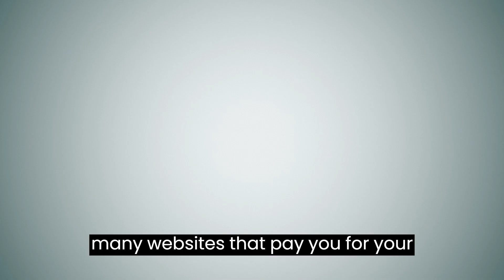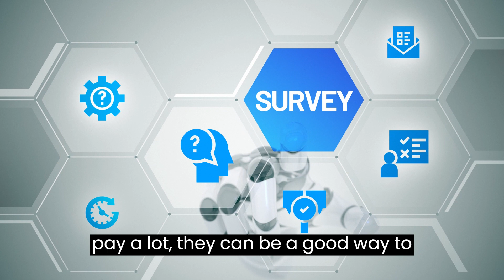4 Shocking Ways to Make Money from the Comfort of Your Own Home!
Are you tired of the 9-to-5 grind? Do you want to earn money from the comfort of your own home? If so, this video is for you. In this 3-minute guide, we'll show you 4 legitimate ways to make money from home. Whether you're a freelancer, a crafter, or just looking to earn a little extra cash, we've got you covered. Making money from home isn't a get-rich-quick scheme, but with dedication and persistence, it can be a sustainable income stream. So, grab a cup of coffee, get comfy, and join us as we explore the world of legitimate work-from-home jobs.